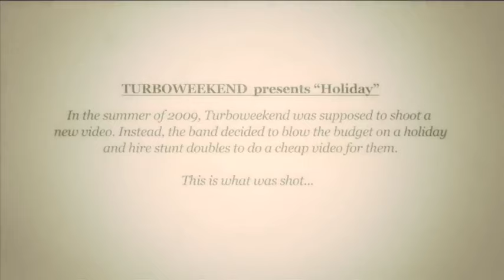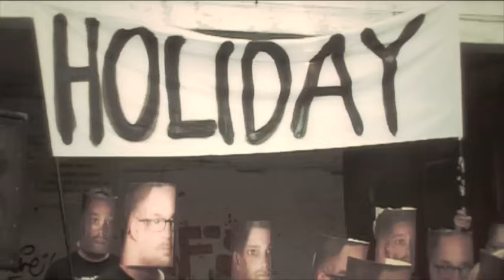Turboweekend - Holiday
Sony Music/Mermaid Records

Director: Jakob Printzlau
Photography: Jakob Printzlau
Add. Photography: Alex Almbjerg
Stop Motion Assistant: Morten Knudsen